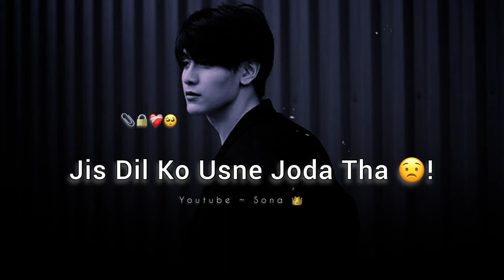Bhool Gayi Mujhe Woh Ab Toh 💔🥺 Very Sad Status | Broken Heart Status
Title : Yaar Bura Laga Mujhe Sach Me
Voice : Tera Sona